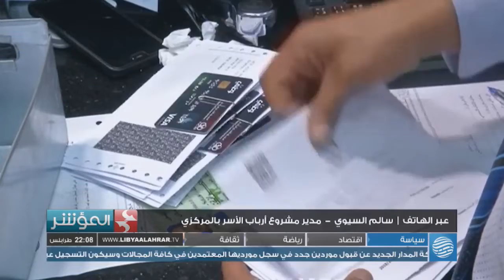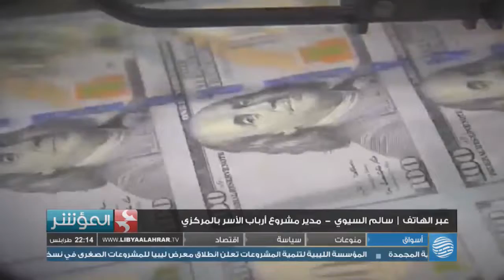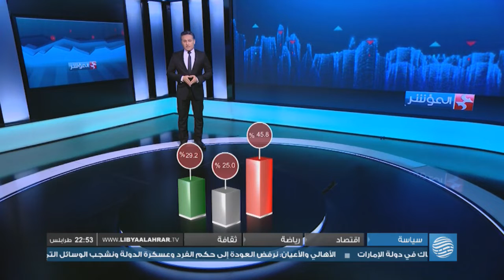المؤشر | مخصصات أرباب الأسر الإضافية … آثارها وما يتبعها من خطوات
تقديم | حمزة كديش

ضيوف الحلقة:
- عمر زرموح | أستاذ الاقتصاد بجامعة مصراتة
- حسني بي | رجل أعمال
- سالم السيوي | مدير مشروع أرباب الأسر بالمصرف المركزي